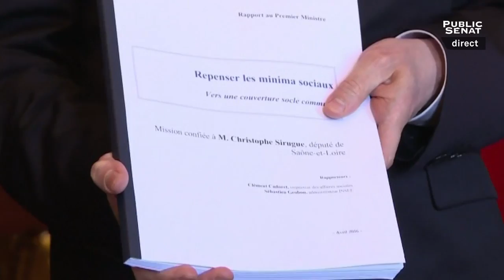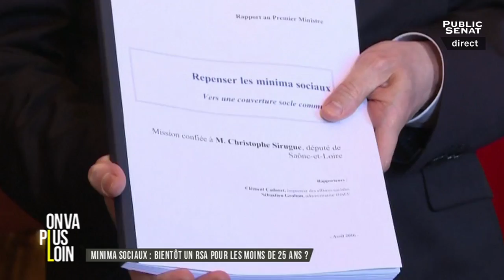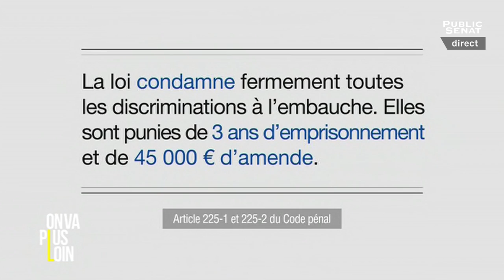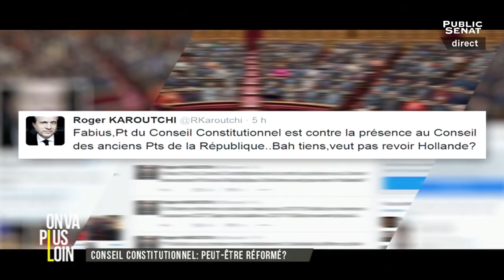On va plus loin (18/04/2016)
90 minutes pour confronter les points de vue sur les projets et propositions de lois discutés au Sénat, les initiatives des sénateurs, et les sujets d'actualité choisis par la rédaction.
Avec :
Éric COQUEREL : Porte-parole du Parti de Gauche,
Rémy BUISINE : Community manager "Voltage",
José CALDERON : Militant au sein du mouvement "Nuit debout", Sociologue à l'Université Lille 1,
Raphaël . : Membre de "Nuit debout",
Jean-Louis BOURLANGES : Ancien député européen centriste,
Camille BEDIN : Secrétaire nationale "Les Républicains", conseillère départementale de Nanterre.
Présenté par Perrine TARNEAUD.